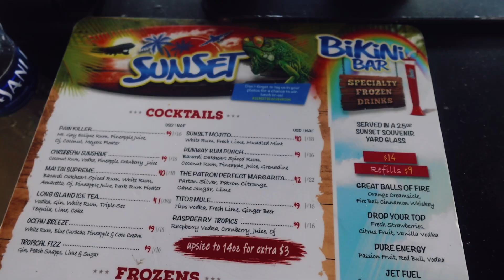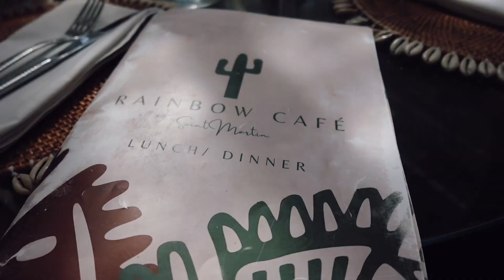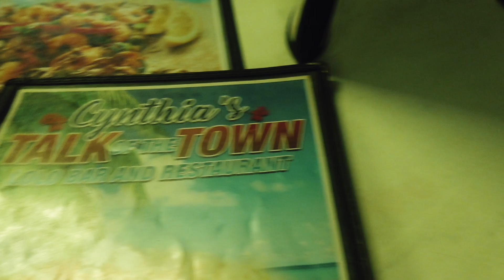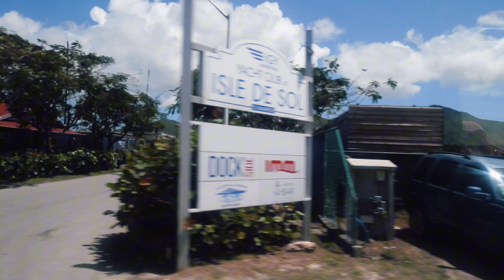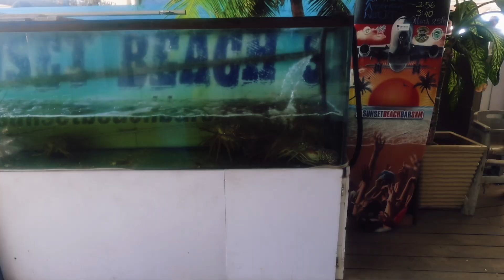SXM GIRLS TRIP vlog | Part 2| YACHT RIDE + BAMBOO HOUSE +LOTUS+ AMORÉ + RAINBOW CAFE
Also in this video: @KamrynKae @nasianicole  & @acaciadanielleee
We had a time, lots of partying and eating out, but well worth it.

Save time on planning your trip and buy my DFY (done for you) Girls Trip Itinerary
Amazon Storefront
Camera: Sony VF1

🍋8: Xosagittarius
X: Makeda Asante